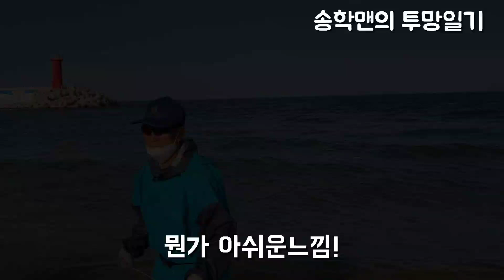강릉 학공치 달인! 역시 엄청나네 바다투망 강릉투망고수 숭어투망 Cast net fishing sea fishing